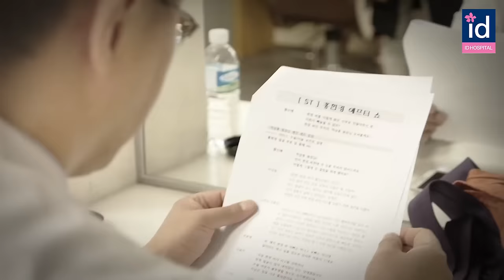Introduction of Dr. Sang Hoon Park, ID Plastic Surgery Hospital Korea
Introduction video of Dr. Sang Hoon Park, a lead doctor and founder of ID Plastic Surgery Hospital Korea. He is the whole season 'Let Me In' doctor!

SKYPE: idhospitalkorea
Address: ID Hospital, 142, Dosan-daero, Gangnam-gu, Seoul, Korea